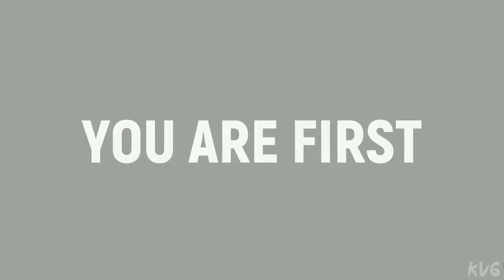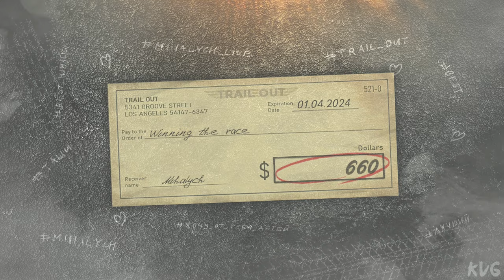TRAIL OUT Gameplay (PC UHD) [4K60FPS]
Game Information

Welcome to the festival of explosive races, TRAIL OUT!
You're in for a mad race in different parts of the world, your main goal is to live to the finish line and take the main cup of the festival! Exploding cars, flying and screaming drivers, the hype from the fans, and unseen destruction around the entire track - it's all waiting for you here! Relive the story of racer Mihalych, a simple story where you'll try to take the main cup of the festival by defeating all the bosses in unique battles.

You are expected:

- Up to 40 cars in different classes, different eras, and different conditions
- 45 different tracks, from big-city tracks with lots of destruction, derby arenas and to dangerous tracks with crossroads
- 8 different modes including various race modes, derbies, stunts, and non-traditional game modes
- Running on Unreal Engine 4, providing modern, customizable graphics and physics
- Boss duel system - Defeat them on their own turf in a race than a derby event with various dangers
- Build cars from the ground up at the junkyard and improve them to perfection
- Acquire fans during races and by doing challenges to unlock additional cars
- Simplistic storyline with Mihalych, the main character, with in-game cutscenes
- Play with up to 4 friends in Split-Screen
- Adrenaline licensed soundtrack
- Game updates that will provide additional content over time

Details:
Gamemodes:

- Cross - Race on tracks where halfway through you might encounter opponents coming the other way
- Rush - Race on larger tracks where you have to fight your way to the finish line
- Derby Classic - Classic destruction derby - last one standing wins
- Derby Domination - Fight opponents to score points where the winner is the one with the highest score
- Hunter - Destroy as many cars as you can, defeating your opponent's high score
- No Time - Drive on a difficult section in time with special vehicles
- Stunts - Various mini-games, such as, bowling, darts
- Escape - Escape the armed aircraft that destroys anyone in the last place

- Defeat the Blacklist bosses in a duel to move up the Blacklist. Defeat them in:
- Catch me up - A special race on tracks from the member's home turf
- Derby Duel - A one-on-one destruction derby, but we warned - they have brought backup!

About the game:

- Damage the car to an incomprehensible piece of junk, with the possibility of losing wheels, flying out of the window, and even exploding
- Building cars from the ground up from parts at the junkyard, collecting licenses from the bosses as you advance through your career
- Car improvements, bodywork, engine, wheels, nitrous oxide, paint, license plates, and more
- Alter Mihalych's appearance and improve his garage during his journey
- Put up your records on a world leaderboard, such as lap times, props destroyed, and more
- Play with up to four players in Split-Screen on either the same PC or via Steam Together